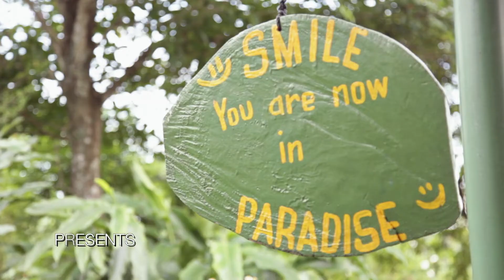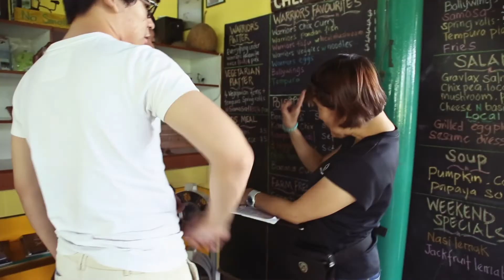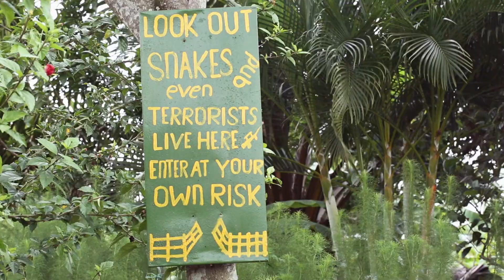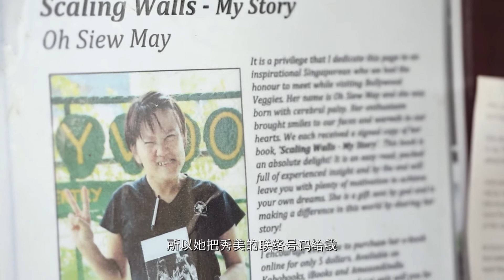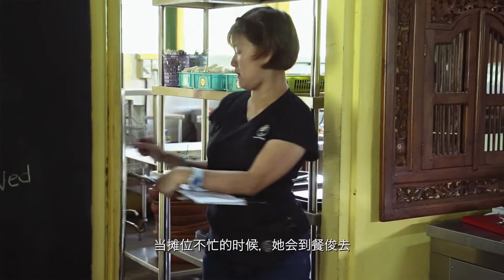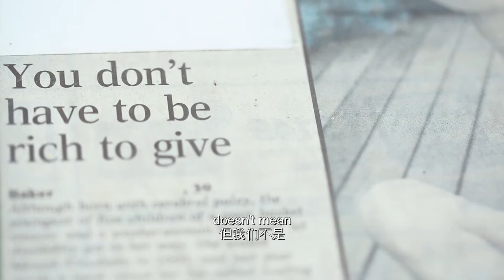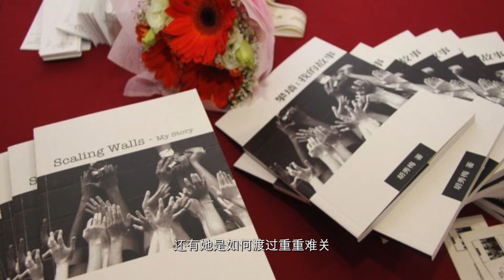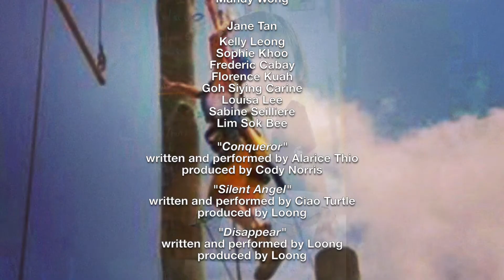Beyond Cerebral Palsy: The life of Oh Siew May (2014)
Oh Siew May’s speech is slurred and her movements are restricted from a condition called cerebral palsy, but more than her physical impairment, her biggest struggle are people’s judgements.

Suffering through discrimination, bullying, impatience and unacceptance, Siew May fought her way through school and poverty to support herself and her family.

She is now an author, a mountain climber and an employee of Bollywood veggies. Siew May travels four hours a day to and from work, to look after a vegetable stall and sell copies of her book at Bollywood Veggies in Singapore’s beautiful countryside.

Despite earning a modest salary, Siew May gives back to donating a portion of her book proceeds to Cerebral Palsy bursaries.

Siew May teaches us that no matter what obstacles we face, we can always overcome them with determination and love.